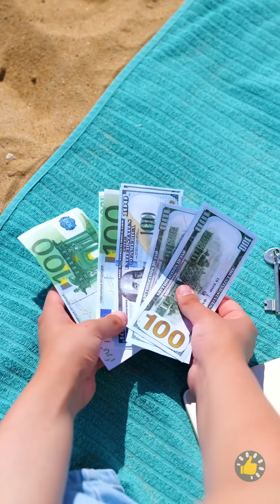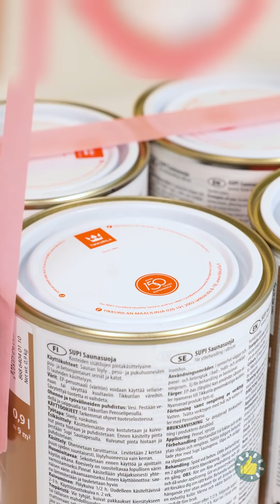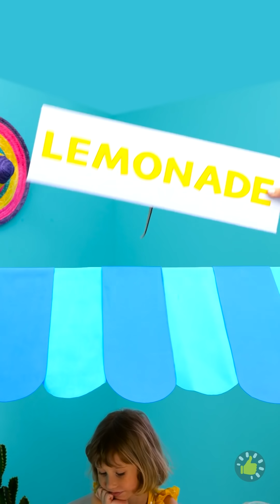KAMU ORANG TUA KREATIF? DIY, KIAT, DAN TRIK KEREN UNTUK ORANG TUA DAN ANAK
Urutan Waktu

00:00 DIY rumah-rumahan dari ibu kreatif
01:29 Kiat musim panas untuk orang tua baru
02:23 Ibuku membuatkanku kamar Pop It
08:26 Kiat dan alat parenting pintar untuk ibu dan ayah baru